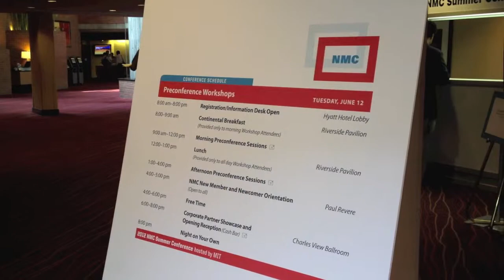NMC 2012 Summer Conference :: Day 1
Day 1 of Summer Conference has officially come to a close - but if you're interested in re-living all of the exciting memories you've had thus far (or you're sitting at home kicking yourself for missing all the fun!) here's a little recap of the day's events.